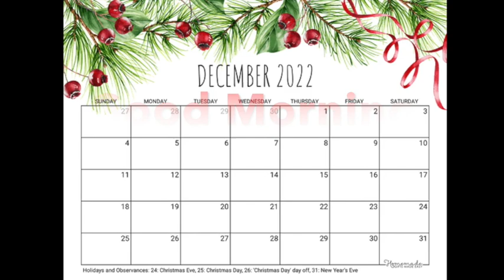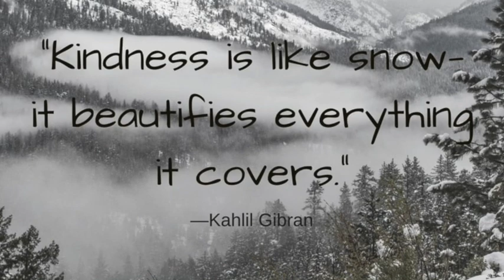News Dec 21st, 2022